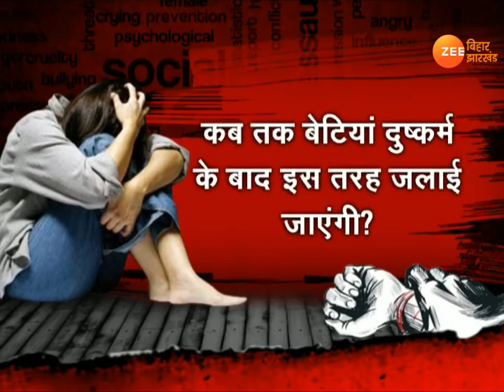VIDEO: After Chatra in Jharkhand, now in Pakur, trying to burn alive after rape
कैसे जिये इस देश में लाडो...कब रुकेगा हैवानियत का सिलसिला. पहले चतरा में रेप के बाद एक नाबालिग लड़की को आग में जिंदा झोंक दिया गया. इसके बाद पाकुड़ में भी एक नाबालिग लड़की से रेप किया गया और फिर सबूत मिटाने के लिए उस लड़की को जिंदा जलाकर मारने की कोशिश की गई. लगातार इस तरह के हो रहे वारदात से बेटियों की सुरक्षा पर बड़े सवाल खड़े हो गये है. मुख्यमंत्री रघुवर दास ने भी साफ कर दिया है कि हैवानों को किसी भी कीमत पर बख्शा नहीं जायेगा.